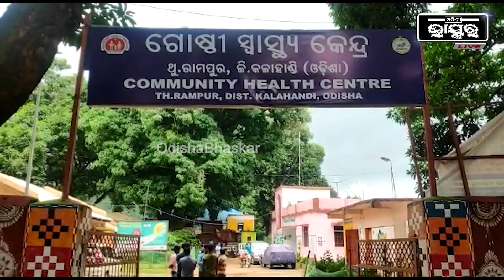ପୁଣି ଭାରରେ ବୁହା ହେଲେ ଗର୍ଭବତୀ, ମା’ କହୁଛି ମୋ ଛୁଆକୁ ବଞ୍ଚାଅ, ମୋତେ ଜଲଦି ମେଡିକାଲ ନେଇକି ଯାଅ